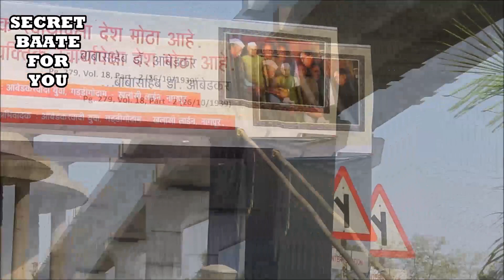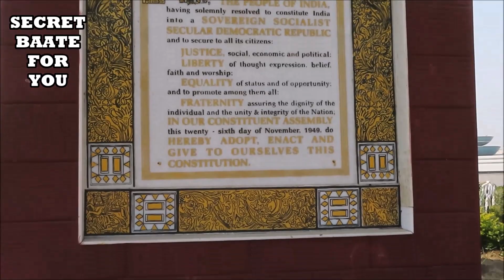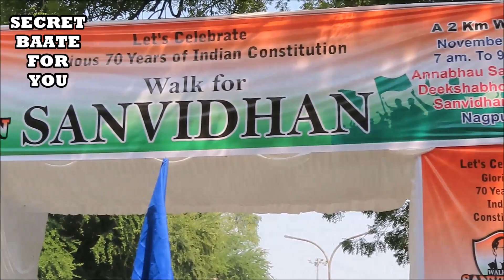6 DECEMBER AMBEDKAR JAYANTI | SANVIDHAN DIWAS constitution day | संविधान दिवस samvidhan divas NAGPUR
SANVIDHAN DIWAS -  | samvidhan diwas 2019 | abp news hindi. samvidhan divas. savidhan din. संविधान दिवस  क्रांतिकारी भाषण | speech on savidhan diwas | dinvishesh in marathi.
samvidhan bharat ka samvidhan samvidhan in hindi bhartiya samvidhan samvidhaan sambidhan samvidhan diwas samvidhan notes samvidhan divas samvidhan bachao samvidhan ke bhag indian samvidhan indian samvidhan gk bhartiye samvidhan bharat nu samvidhan samvidhan ki shapath samvidhan ke anuchhed sanvidhan divas indian samvidhan hindi samvidhan divas speech indian samvidhan sabha mul vidhi and samvidhan mool adhikar samvidhan..

संविधान दिवस के बारे में जाने और शानदार भाषण तैयार करें samvidhan divas speech of constitution day.

संविधान दिवस पर क्रांतिकारी भाषण | speech on savidhan diwas | dinvishesh in marathi  मित्रहो या चॅनल च्या माध्यमातून आपणास वर्षाच्या प्रत्येक दिवसाचा दिनविशेष आकर्षक स्वरूपात मिळेल  आम्ही रोज एक व्हिडिओ प्रकाशित करतो. samvidhan diwas information in hindi || constitution day information in hindi || 26 november हिंदी.